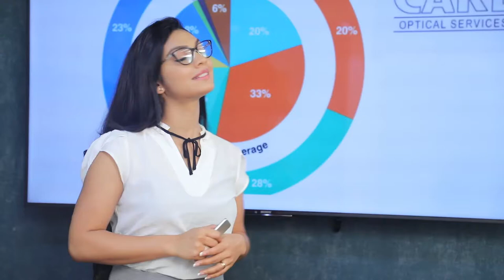මහ මැතිවරණයෙන් පසු රාජපක්ෂවරු දෙනෙකුට ඇමතිකම්| Breaking.lk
මහ මැතිවරණයෙන් පසු රාජපක්ෂවරු දෙනෙකුට ඇමතිකම්